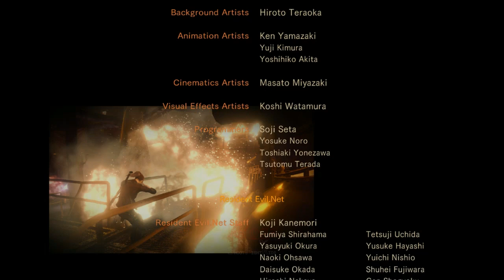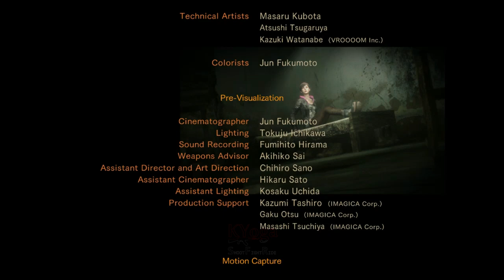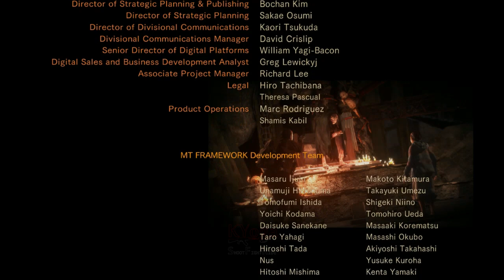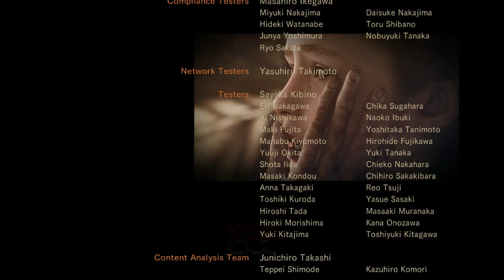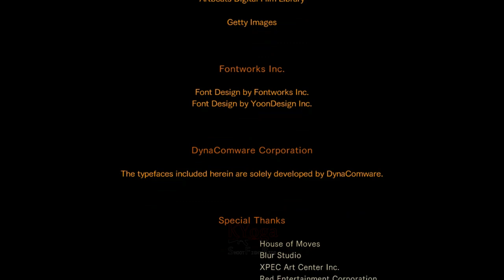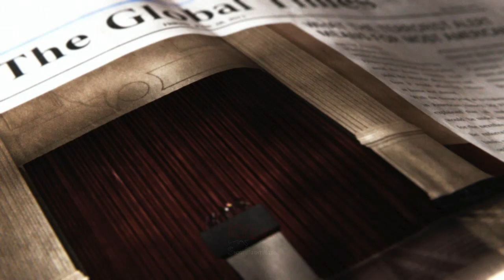AKHIRNYA MEREKA BERTEMU KEMBALI - RESIDENT EVIL REVELATIONS 2 . PART 8 END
Episode 4. Metamorphosis
(Barry Burton & Natalia Korda)

Barry & Natalia akhirnya bertemu kembali dengan Moira saat berhadapan dengan monster Wesker. Kabur dari kejaran Wesker mereka menuju ke jurang, Claire datang dengan Helikopter untuk melawan Wesker.